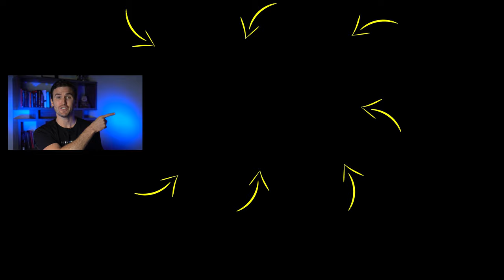INSTANTLY Rewire Your Brain For Success TODAY! | Rob Dial